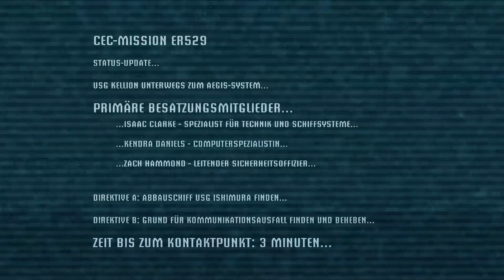Schöne Erinnerungen an früher - Dead Space #01 [German]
Tramp
Allgemeine Informationen über den Videoinhalt:
Heute spiele ich Tramp von igmetalrock ein Gameplay zu Dead Space 1, hierbei handelt es sich schon fast um ein Retro Game und um ein walkthrough zugleich. Das ganze Let’s Play ist natürlich auf German/Deutsch zu sehen und somit als deutschsprachige Komplettlösung anzusehen. Wie auch immer stürze dich mit igemtalrock in das Abenteuer!
PS: Das Lets Play ist alles andere als ein Speedrun😊
Wir von igmetalrock wünschen dir hierbei viel Spaß.
Rockt mit einfachen 3 Schritten:
Unsere Favoriten:
Link zu unserer Webseite und unseren Projekten:
Viel Spaß!!